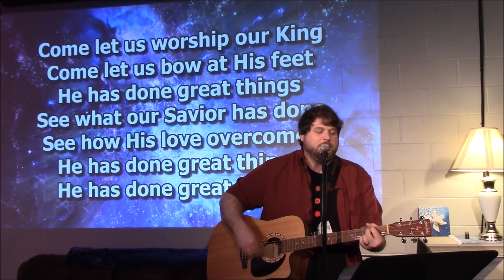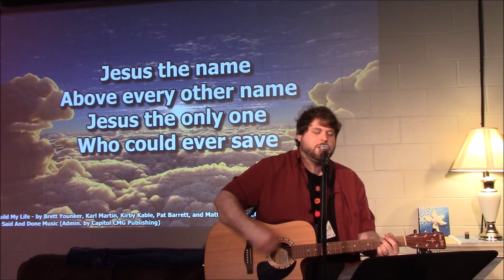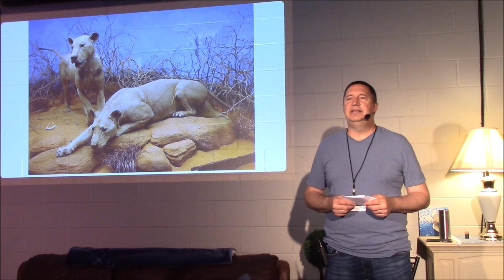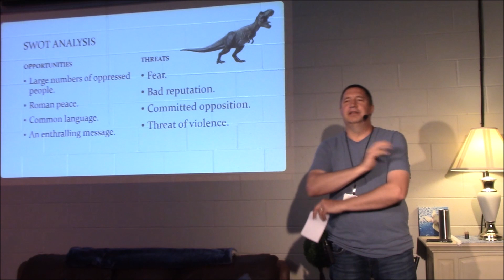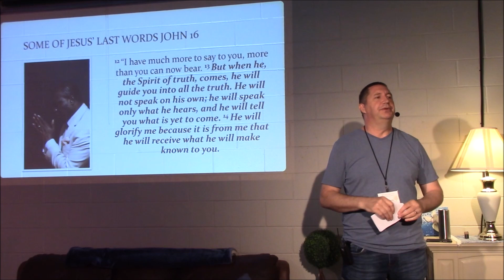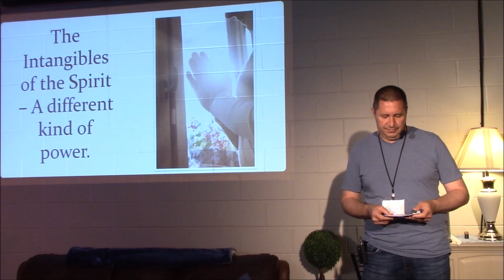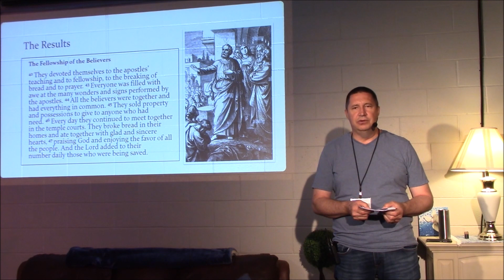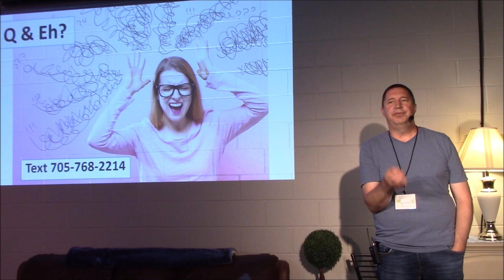July 21st full service Apex week #1 Dawn of the predators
We bounce back to week #1 of Apex - Dawn of the predators.  See how the early church went from being a crazy idea to a going concern in one day!